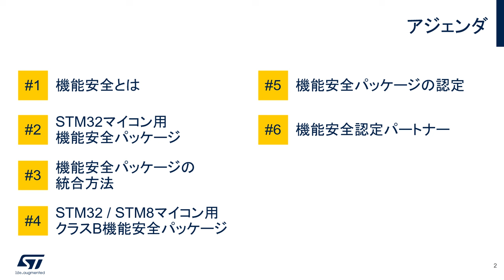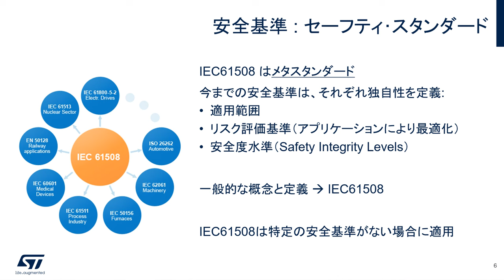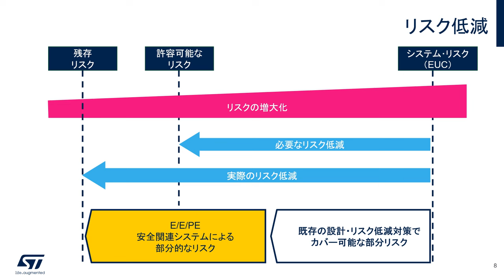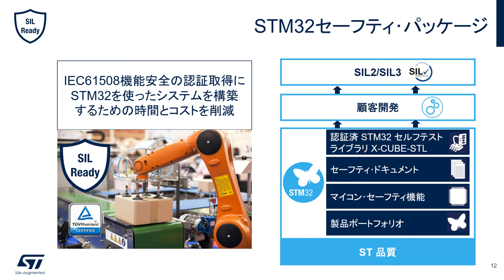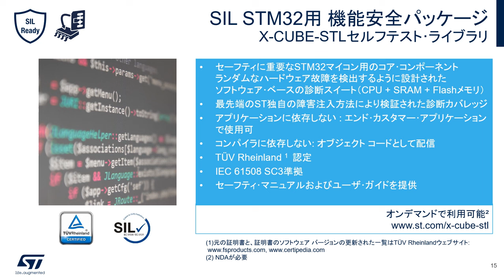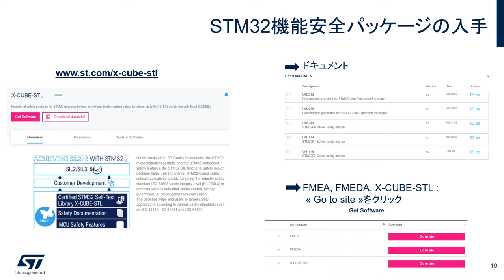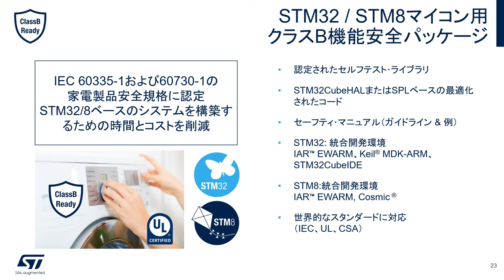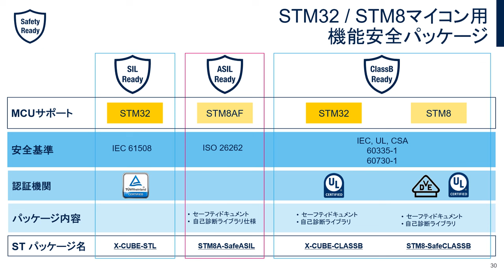汎用マイコン & 認証済みソフトウェアで開発できる機能安全システム！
この動画は、STマイクロエレクトロニクスのSTM32 / STM8マイコンを使用して、機能安全の認証取得（IEC61508、IEC60335-1、ISO26262など）を目的としたシステム開発を行う方に向けて、機能安全の概略やSTのソフトウェア・ライブラリならびに技術ドキュメントを紹介しています。

関連情報ページはこちら（STM8 & STM32ベースの機能安全）